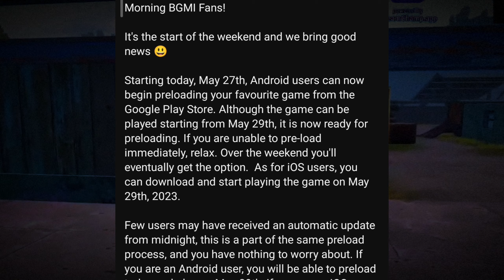BIGGEST GOOD NEWS - BGMI UNBAN TODAY 😍 | BGMI 2.5 UPDATE | DOWNLOAD BGMI ON IOS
BIGGEST GOOD NEWS - BGMI UNBAN TODAY 😍 | BGMI 2.6 UPDATE | DOWNLOAD BGMI ON IOS

bgmi latest update
latest bgmi news
bgmi kab aayega
finally bgmi comeback
bgmi latest announcement
bgmi news update today
MONK IS LIVE